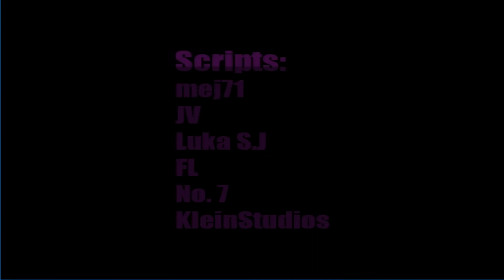Pokémon Titan 48 - La Liga Titánica + Valoración Personal [Final]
Web donde descargar GRATUITAMENTE todos los fangames de Eric Lostie como este Titan y muchos otros más